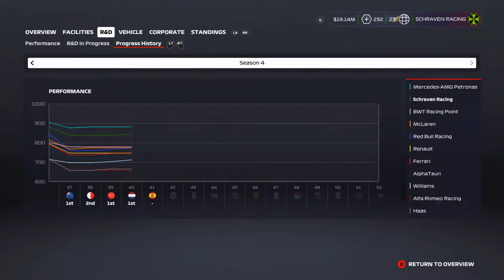F1 2020 MyTeam Career Mode #41: EERSTE UITVALBEURT VAN HET SEIZOEN?! (Nederlands/Dutch)